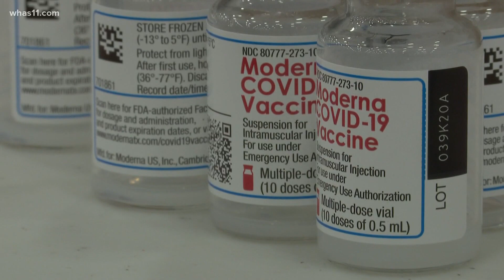1-on-1: Mayor Fischer discusses COVID-19 vaccine, start of Kentucky General Assembly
The Louisville mayor said the city's goal is to achieve herd immunity as quickly as possible.